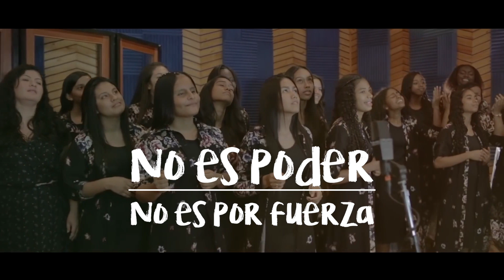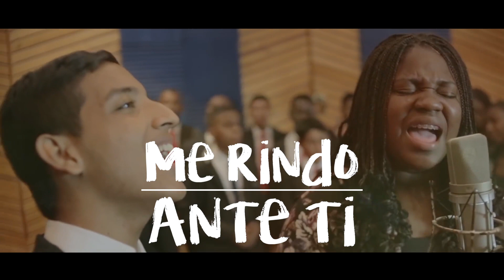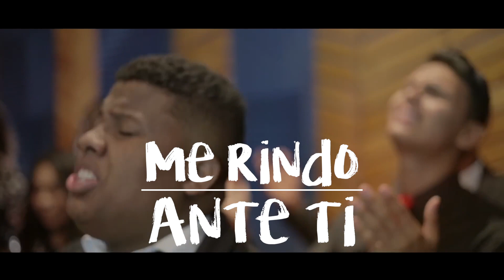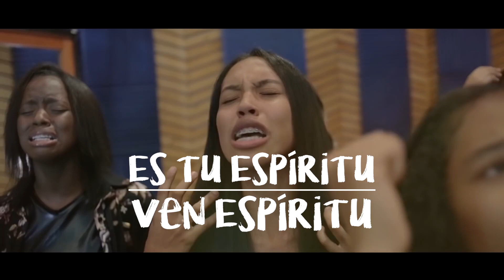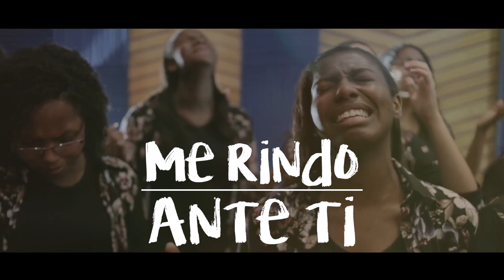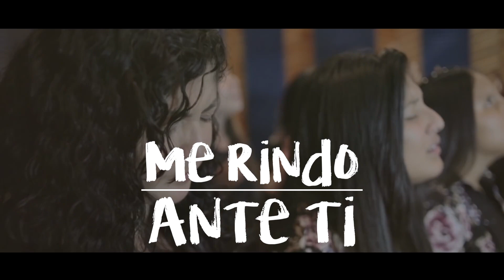Your Spirit - Español Tasha Cobbs - Coro de adolescentes Distrito 5 - Covered worship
Si estas interesado en un video con líricas animadas, puedes comunicarte conmigo a través de:

Síguenos a travez de